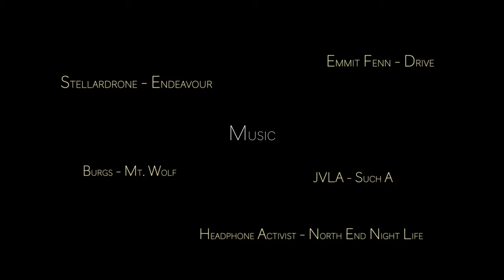Rocktown 2021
2:06 Makin' Waves v2
3:20 Hairlining v7
4:35 The Comet-Sit v8
5:40 The Orb v8
8:40 Brown Hole v8
9:50 White Men Can't Jump v7
10:20 Helicopter Traverse v8
11:30 The Price is Right v8
12:14 Triple Threat v9
13:12 Tunnel Vision v6
14:03 The Chopper v9
14:56 Bob Barker v9
15:40 The Orb Direct v9
16:35 Rotten Eggs Direct v9